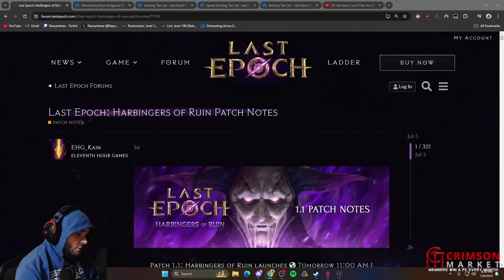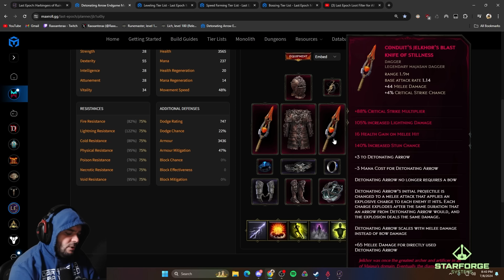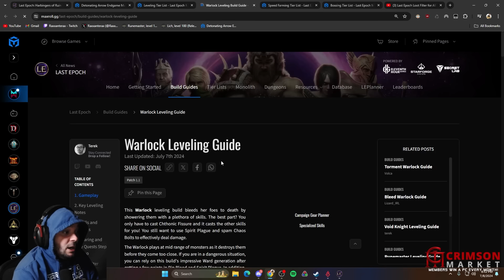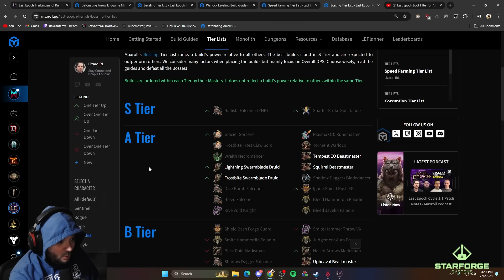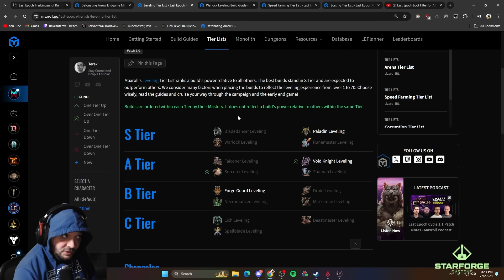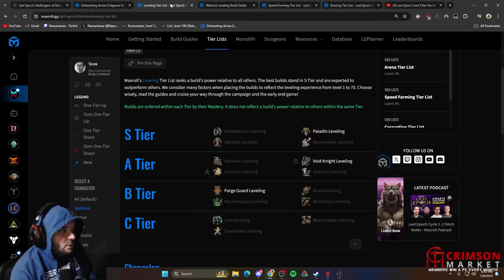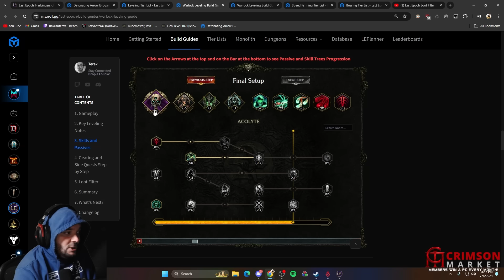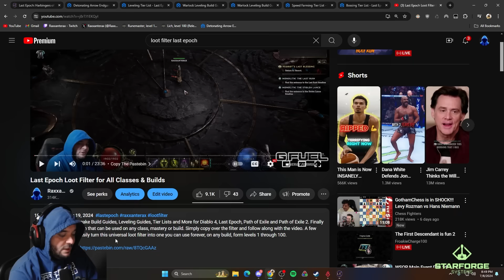Last Epoch Cycle 1.1 Complete Starter Guide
I'm Raxxanterax and I make Build Guides, Leveling Guides, Tier Lists and More for Diablo 4, Last Epoch, Path of Exile and Path of Exile 2. Last Epoch Cycle 1.1 starts today and with it came a ton of new updates and changes in the Patch Notes. Here I've complied everything I know from leveling builds i recommend to endgame builds, Tier Lists, Loot Filters, Leveling tips and tricks & More. I hope everyone has a great time with Last Epoch this season and can dominate the new content!
00:00 Introduction
00:40 New Stuff Cycle 1.1
01:40 Are Old Builds Viable?
03:03 Tier List
03:43 Acolyte Warlock
04:49 Mage Glacier Sorcerer
06:02 Primalist Swarmblade
06:50 Rogue Bladedancer/Falconer
07:44 Sentinel Bleed Hammerdin
08:12 Skills & Passives Demo
10:27 Input Keys Reset
11:10 Loot Filter
13:15 Leveling Tips
15:45 Monolith Blessings
17:09 Leveling Strats
22:01 Faction Choice
23:35 TLDW
*Follow me below, thank you for the support!*